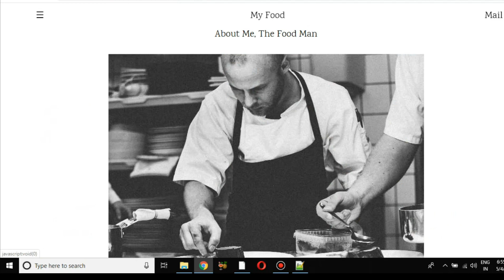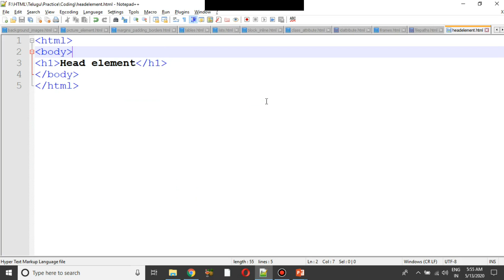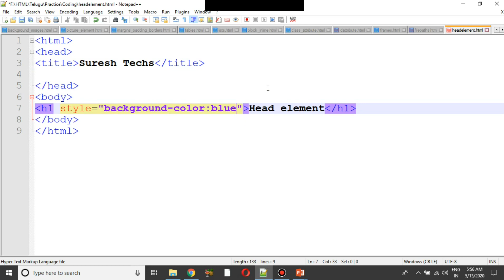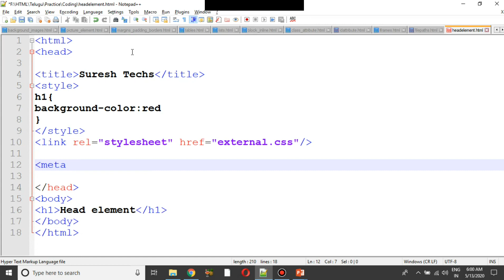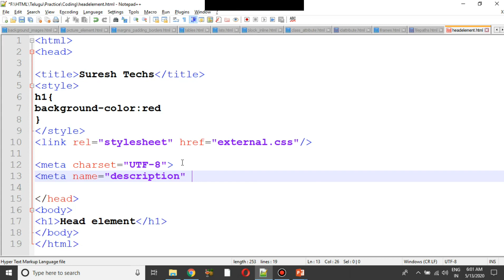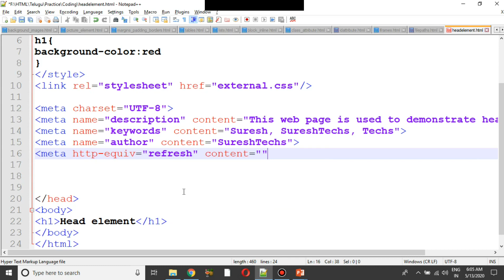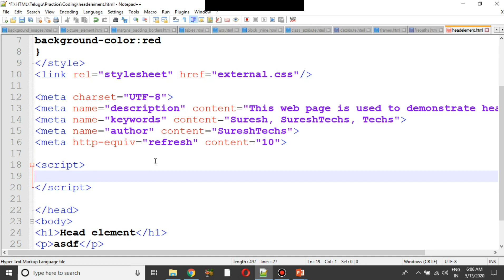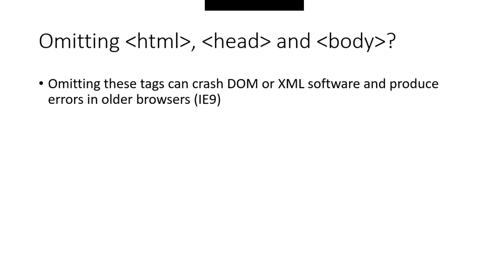తెలుగు | HTML Crash Course For Absolute Beginners | HTML - Head Element | Part 27 | Suresh Techs